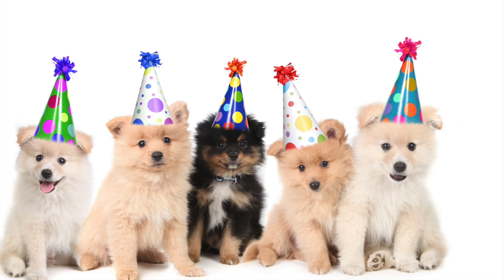Firework Music for Dogs! Calm Music for Dogs Scared of Fireworks For Bonfire Night and Thanksgiving!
Firework Music for Dogs! Calm Music for Dogs Scared of Fireworks For Bonfire Night and Thanksgiving! - This is the perfect playlist for dogs that are scared of 5th of November fireworks and loud noises, useful for bonfire night and thanksgiving. Get rid of fear and anxiety in dogs during fireworks explosions and loud noises! Create a peaceful atmosphere to promote sleep and drown out the frightening noises of fireworks for dogs and puppies.